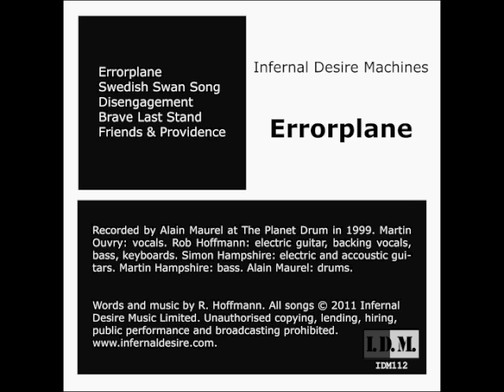Disengagement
The Infernal Desire Machines: Errorplane (1999)